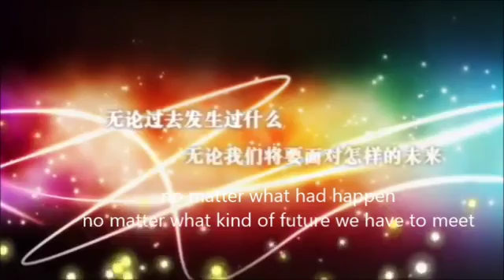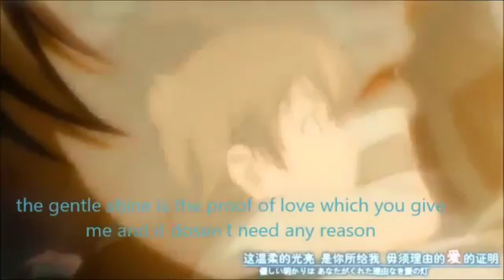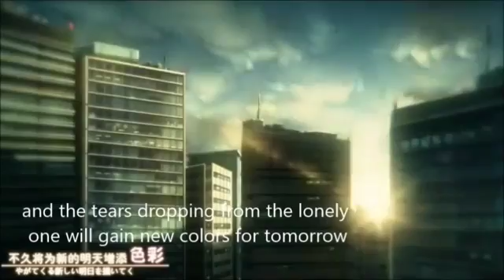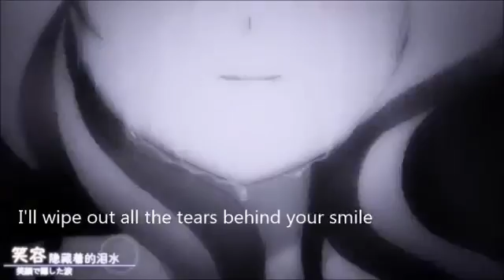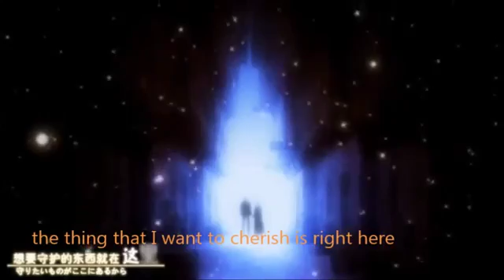【MAD】To My Beloved One(with English lyrics) 致我喜歡的你 -AT-TV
此影片轉自 並經過本人翻譯!原影片版權屬於作者!
and translated by myself!But the right of the original video still belongs to the author!